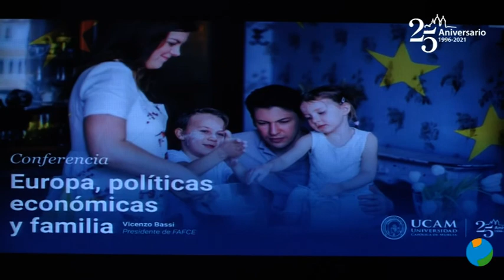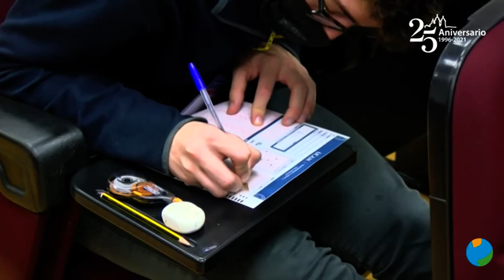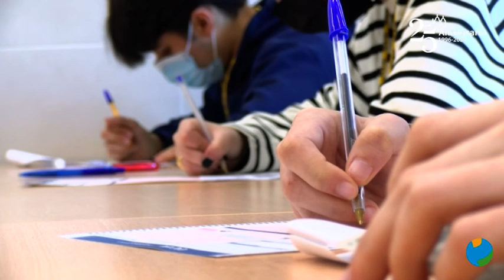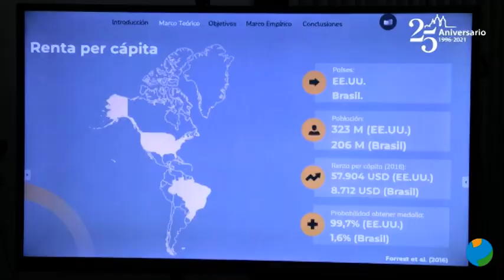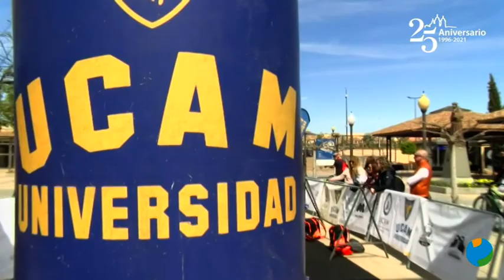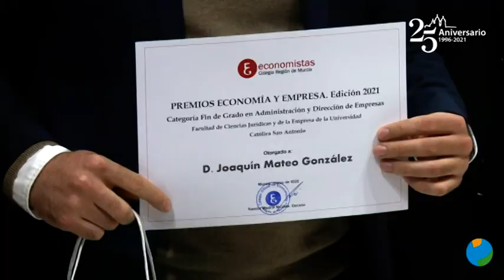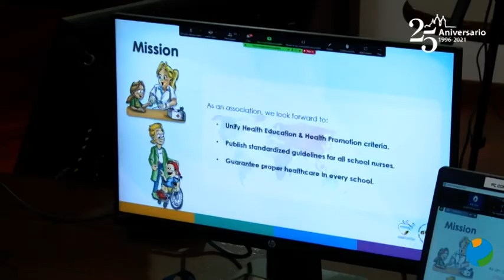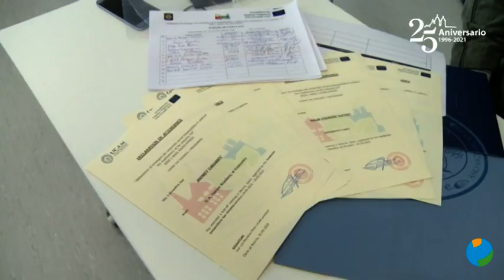05/04/2022 UCAM TV